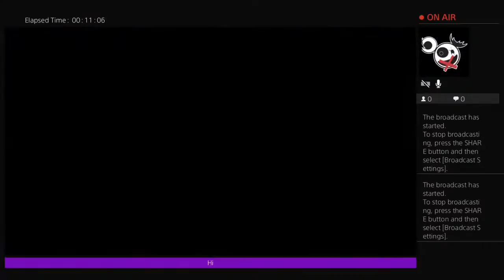Playing gta 5